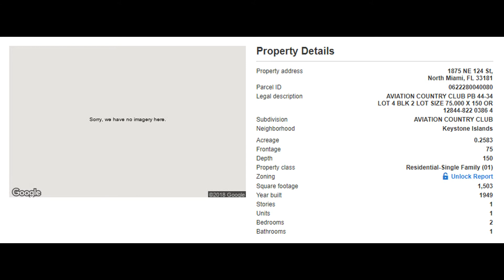1875 NE 124th St, North Miami, FL 33181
MLS Status: MLS Unlisted
Property Type: Single Family
Year Built: 1949
Construction: Unknown
Living Area: 1599
Multi Unit Info: